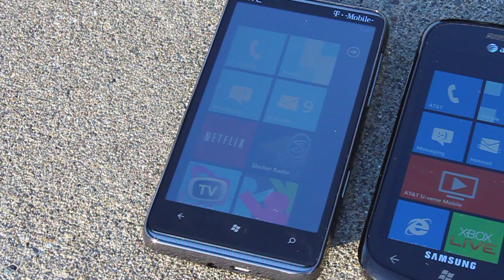Samsung Focus vs HTC HD7 Outdoor Visibility Test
In this video we are seeing the differences between the visibility outdoors in direct sunlight on the HTC HD7's SLCD screen and the Samsung Focus's Super AMOLED screen.